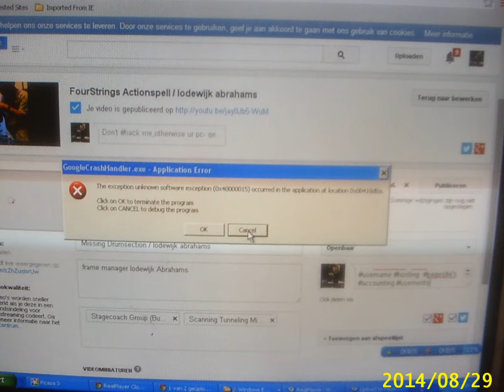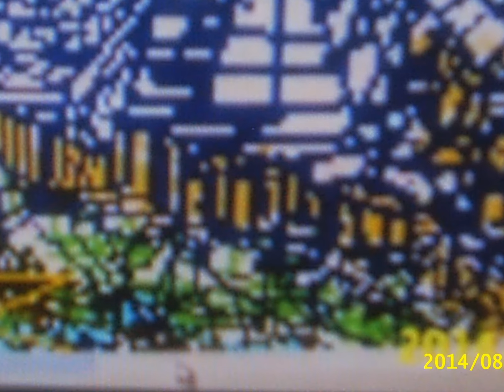The Last song / Mystro and Main Event